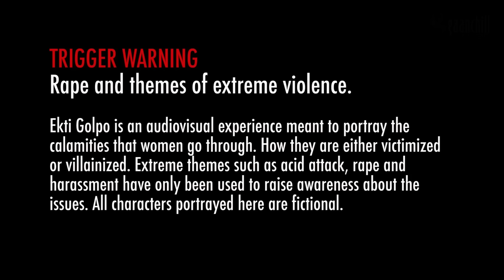Ekti Golpo (একটি গল্প) - Zarif Kabir | Official Music Video | New Bangla Song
You are watching One of the most popular Bangla Song: "Ekti Golpo by Zarif Kabir" on @GaanchillMusicOfficial

Singer & Composer: Zarif Kabir
Directed by: Ishan A. Alavi
DOP: Affan Aziz Pritul
Edited by: Pracheta Ahana
Color Grading: Adnan Shahid
Music Production: Ahmed Souren
Art Direction: Venessa Kaiser
Cast: Shikha Hossain, Venessa Kaiser, Saadman Saad, Mahia Tabassum, Minhaj Pranto, Zarif Kabir, Karim Ifty, Ismat M Khan, Wasima, Ishan A. Alvi

Special Thanks
Nagorik

👉টেলিটক গ্রাহকরা এই গানটি কলারটিউন সেট করতে মেসেজ অপশনে গিয়ে TT লিখে স্পেস দিয়ে 10330821 টাইপ করে পাঠিয়ে দিন 5000 নাম্বারে

Lyrics:

আয় আয় শুনে যা একটি গল্প, যে গল্প বলে মনো-মন্ত্র
আয় আয় শুনে যা একটি গল্প, যে গল্প বলে বোবা কাব্য
রাতের আড়ালে লুকায়ে থাকে খুন এ জড়ানো স্বপ্ন
আয় আয় শুনে যা একটি গল্প, যে গল্পে আমি নিঃশব্দ (×২)
চিৎকার করে ডাকছে হৃদয়, সবার চোখ কান বন্ধ
আয় আয় দেখে যা একটি গল্প, যে গল্পের আড়ালে আমি জব্দ (×২)
অত্যাচার এর মাঝেই থাকি, তুমি আমি সব  জানি ।

Ay ay shune ja ekti golpo, j golpe bole mon o montro
Ay ay shune ja ekti golpo, j golpe bole boba kabbo
Raat er arale lukay thake khoon e jorano shopno
Ay ay shune ja ekti golpo, j golpe ami nisshobdo (x2)
Chitkar kore dakche hridoy, shobar chokh kaan bondho
Ay ay deakhe ja ekti golpo, j golp’er arale ami jobdo (x2)
Ottachar er majhei thaki, tumi ami shob e jani